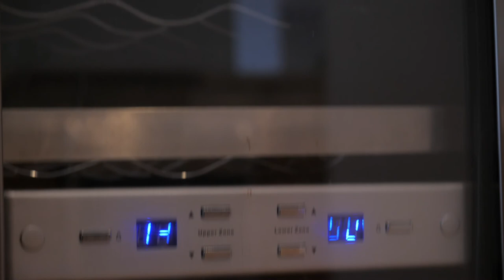Lake Worth 441 - New Listing